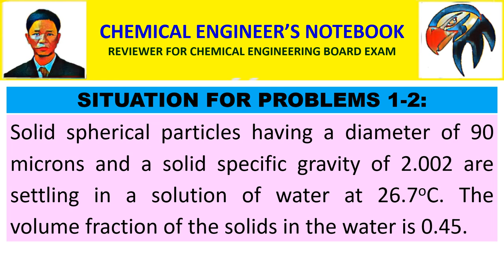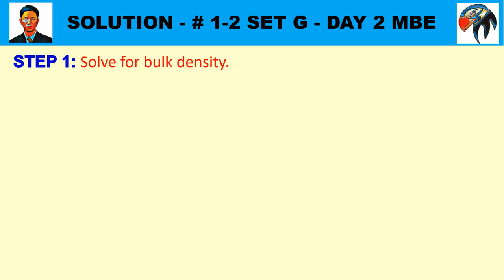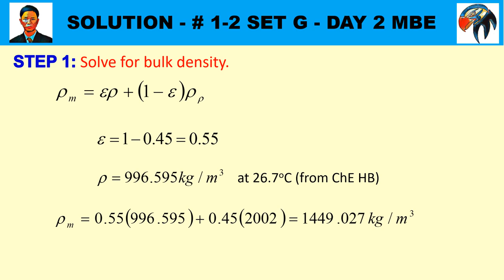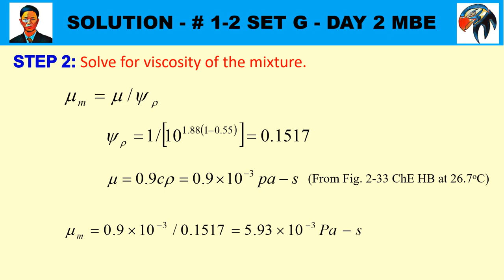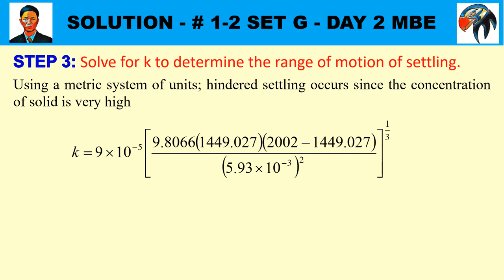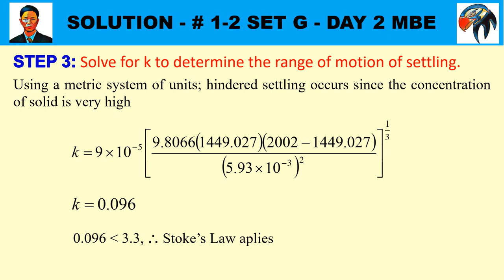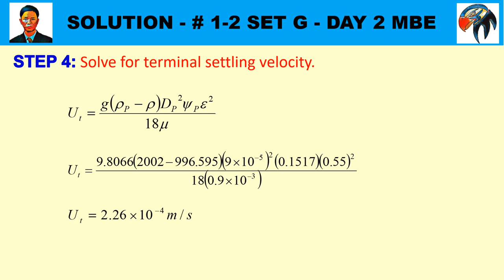# 1-2 - DETAILED SOLUTION (SET G - DAY 2 CHE MOCK BOARD EXAM)